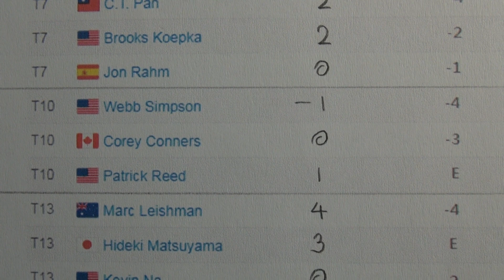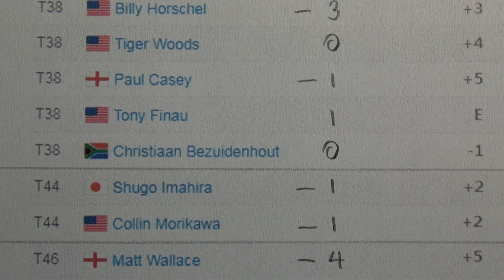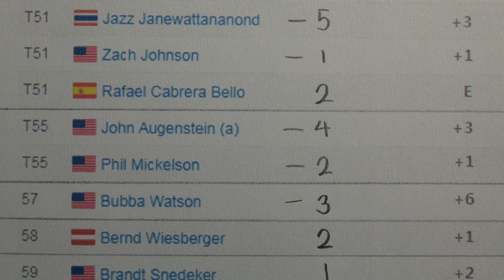Masters Tournament / Rhythm Rates for Round 4 only / Nov 12 - 15, 2020 / Augusta National Golf Club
Interpretation of Golf Rhythm Rate: Positive rhythm rate is when the number of holes scored by a player in the rhythm of the course is more than the number of holes lost by a player in the rhythm of the course, negative rhythm is also less than the number of holes scored by a player in the rhythm of the course, and zero rhythm is the same as the number of holes lost. The maximum number of runs scored in each hole is one point, while the maximum number of runs is -1. In a par-saved hole, one can usually score one point on one's own, depending on the situation of the rhythm. In a bogey-free hole, you can also block yourself with zero points, depending on the situation of one run or rhythm, as usual. In a hole with a birdie or more, you can usually score one point on your own, depending on the situation of the rhythm or 0 point. As such, the player has to predict the game with his own rhythm on the course and find holes that are expected to score or lose points on his own, mark the rhythm of each hole with a symbol that is accepted by everyone, and submit it to the golf course before the game. The Organisers will decide the overall condition of the course before the competition, such as the distance of the non-variable holes during the competition or the position of the pins. However, they will be obliged to decide and announce the individual status of all rounds differently before the competition. The player's opponent in the game is the vast course itself, not the companion of the same group, so the player can earn the necessary points while reducing the burden on the birdie, and even when he or she loses a point on a hole, he or she can stop it with zero points, which are sometimes tied depending on the rhythm. As a result, the game can be completed relatively quickly in Maehole, so the overall game time will naturally be significantly reduced compared to the previous case, but the level of satisfaction with the game will remain the same. Golf is a smart way for players to find their own unique and stable rhythm in each golf course, and to minimize potential crises and rely entirely on their own judgment and fingertips to continue talking to the course. So on the other hand, golf can be called surfing on the field. Surfing has long been a phenomenon that has been quite insensitive by players not only on the waves and wind at the beach, but also on the grass and wind at the ground. Although the number of rhythm is relatively high or universal, when the game goes smoothly, it is the day of his arrival, the master of surfing. He always wants to be near us.